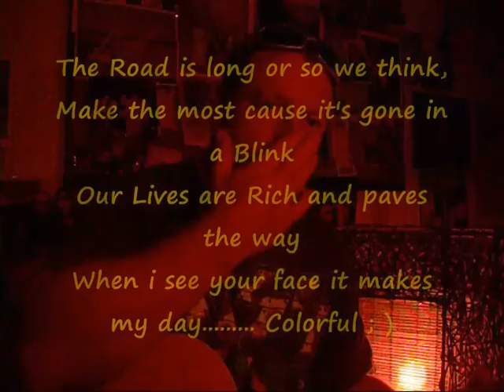Colorful LOZAROK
For Tina my best friend in the World XXX LOZ